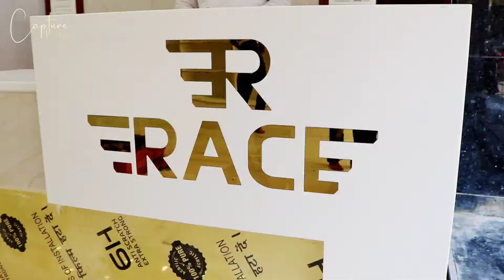Maharaja Plus - New Office Invite Video | V.H.Tower - Bangalore | Capture The Hype | 10.04.2022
Maharaja Plus - New Office Invite Video | V.H.Tower - Bangalore